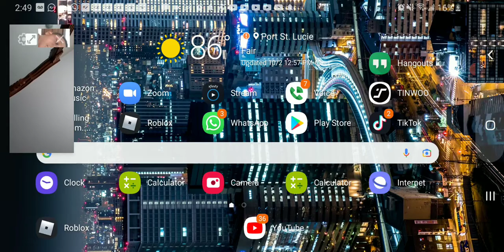1v1 part 4